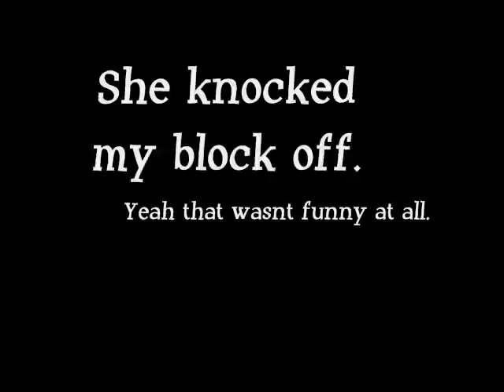Knock My Block Off??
sorry for all the lame videos like this. we are just havin fun lol